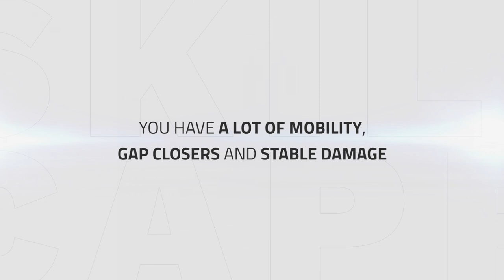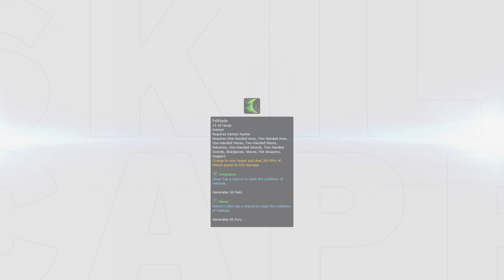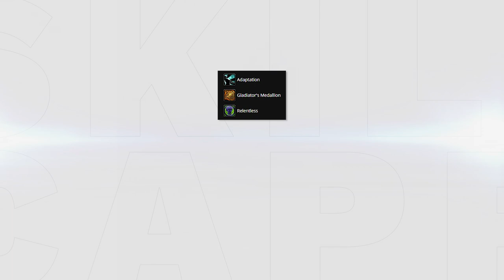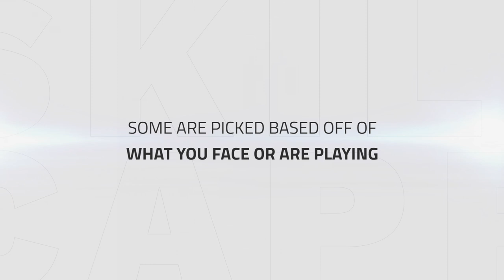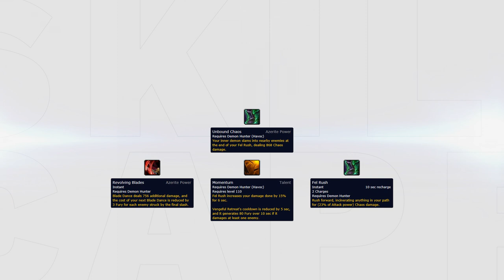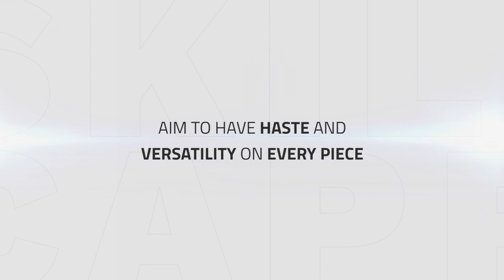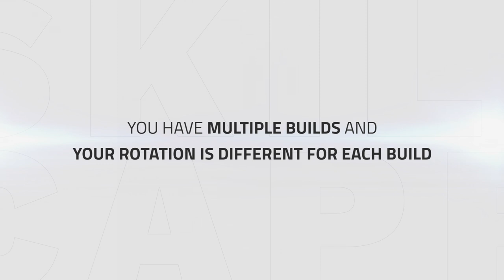GET STARTED: Demon Hunter BfA 8.0 PvP Talents, Azerite Traits and Damage Guide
Video Description:
Hey everyone and welcome to one of our guides for getting started with PvP in Battle for Azeroth Patch 8.0, this time for Demon Hunters.

In this guide we go over:

- PvP Talents
- Azerite Traits
- Stats
- Damage and Playstyle